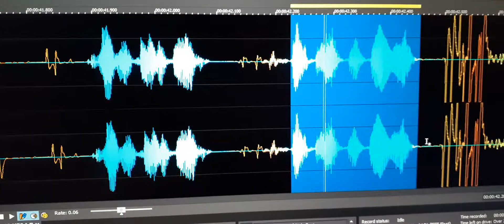15. An EVP told me “I like your room”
An EVP told me “I like your room”